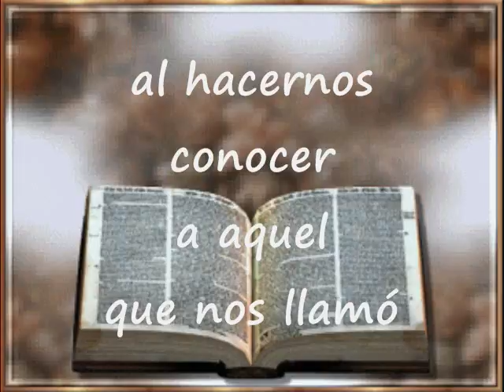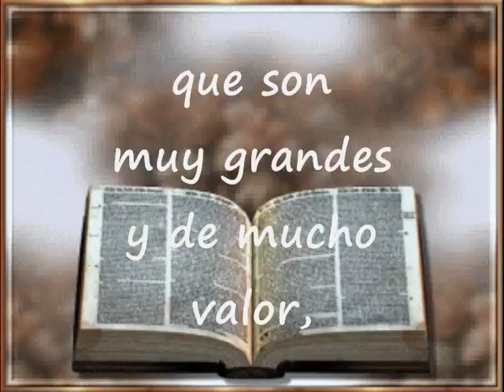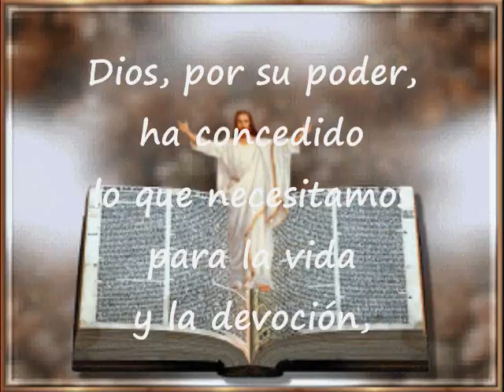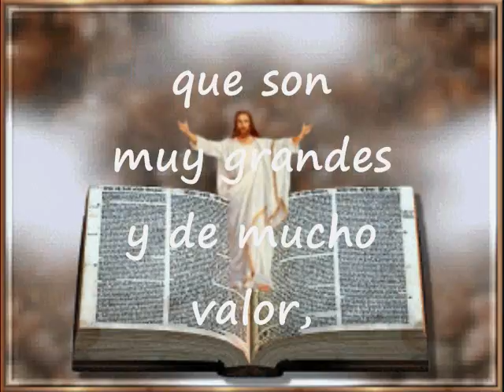Ha Concedido Pista